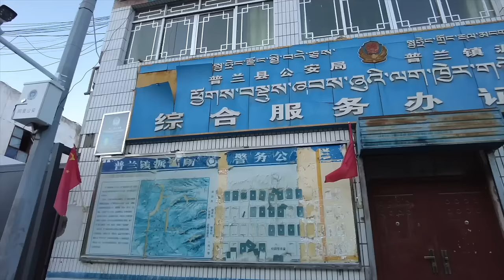探访中国印度尼泊尔三国交界的城市，很多印度人尼泊尔人在这里经商生活，城市很繁华高楼林立，全城只有12000人